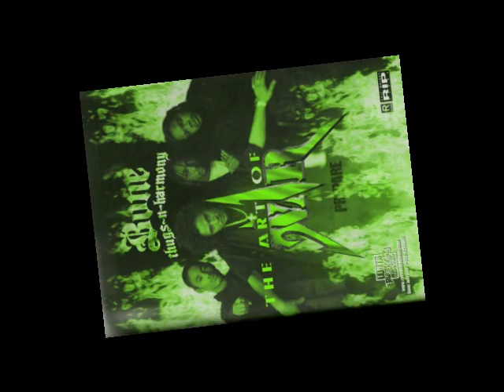Bone Thugs N Harmony - Clog Up Yo Mind (screwed)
Bone Thugs N Harmony "Clog Up Yo Mind" from their Album "Art Of War" (1997) my Screwed Up Version.